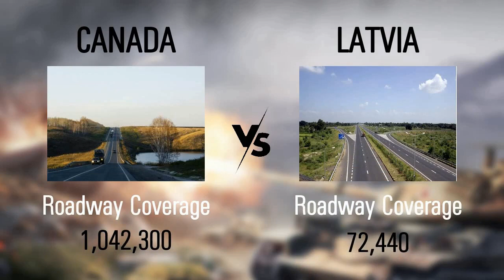Canada vs Latvia military power comparison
source:
    armored forces eu.